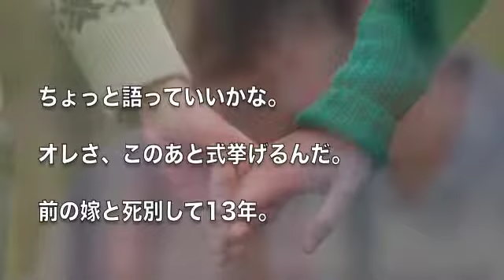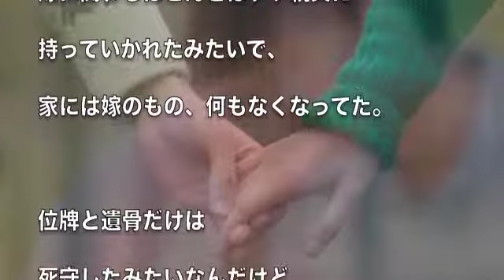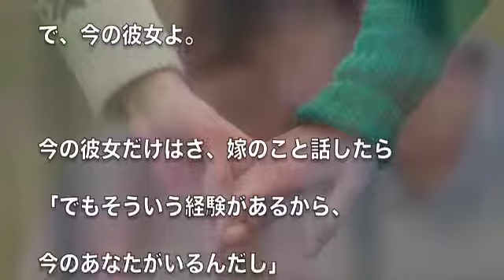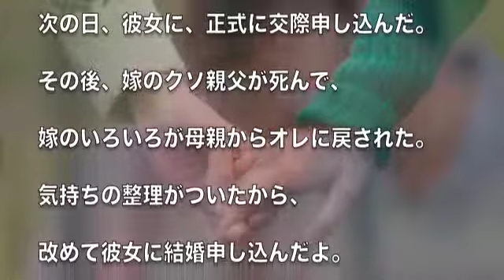出張から帰ると嫁が部屋で死んでいた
やっと妊娠したのに、